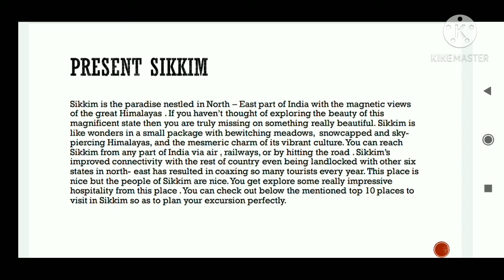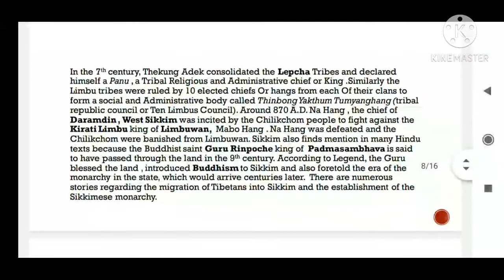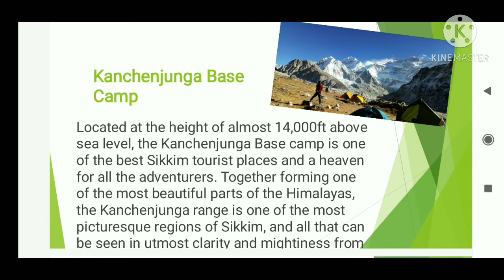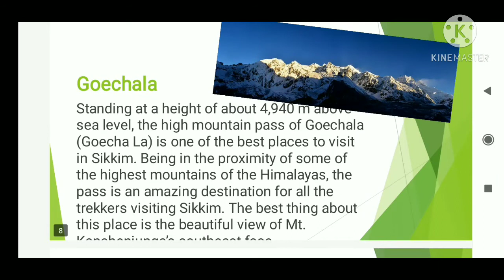english art integrated project for 6-12th class | about sikkim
this vedio is to show you guys that how can u make your art integrated project of english  on sikkim  which is given in every school of delhi.
this vedio contain information about the history  , tradition, culture of sikkim.

artistic goals
art integrated project